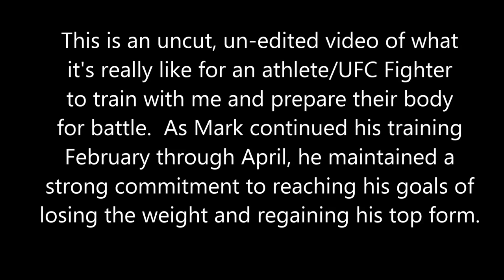Mark Munoz: Warrior In Training Part 2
In Part 2 of Warrior In Training, Mark Munoz continues to make progress in his relentless pursuit of transforming his body and preparing to fight Tim Boetsch in UFC 162on July 6, 2013.  He started his quest at 255lbs and at a body fat of nearly 27%. On July 5th, Mark must weigh in at 185lbs. After 4.5 months of rigorous training and dedication to a strict nutrition plan, Mark is closing in quickly on the final phases of preparation.  As you can see through Mark's work ethic and dedication, the fight to lose weight and get in shape is a battle that some may consider physically and mentally tougher than the fight itself.  However, Mark Munoz shows his will to succeed is the defining factor in achieving his goals.  This "behind the scenes" video demonstrates un-cut exerpts of the tireless journey between Mark and myself to keep pushing the limits each and every workout.